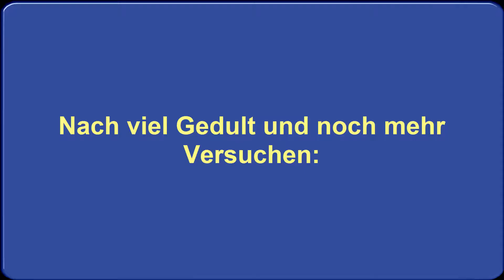Let's play Super Mario Sunshine Together #6 Auf Kalamari - Jagt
Gewinnspiel:
Wer einen Fehler in der Folge sieht (nicht passendes Bild oder Effekt) und ein Kommentar hinterlässt kann 5 bis 10 Abos gewinnen und wird in der nächsten Folge promoted. Bis zum Ende des LP muss der Kommentar online sein. Dann werden nochmal alle Gewinnner genannt.

Folgenbeschreibung:
Wir erklimmen den scheinbaren Schornstein und gelangen wiedermal in eine Geheimwelt in der der Dreckweg geklaut wird. Nach einer heftigen Sprungchallange und er Prügelei mit Mario Morgana wenden wir uns dem Mittagessen zu. Mario hat Bock auf Kalamiringe und Jagt den Riesen-Blooper. Nacher krallet er sich noch die Cent-Münzen bei der Blooperrally und macht dann Feierabend.

Shines:
Das Geheimnis von Torre D'Oro
Riesen-Bloppers Rückkehr
Rote Münzen - Wasserrally
Spielbeschreibung:
Der nachfolger von Super Mario 64 mit der netten Urlaubsidee die jedoch
maßgeblich schief geht und Peach entführt wird, doch Mario ist wie immer zu stelle
um seine Prinzessin zu retten.

Spezial:
Proloking im Urlaub
Die verarsche in Teilen der Story wir von mir und Mark
vorgenommen, wie auch im letzten Mario LP werden wir
Teile der Geschichte kreativ verändern und eine leichte parody
aus dem eigentlichen Spiel Zaubern. Alle veränderten Inhalten
sind nur zum Spaß für Zuschauer gedacht und nicht ernst zunehmen.
Für Jeglichen Missbrauch wird von Unserer seite keine Haftung übernommen.

Allgemeine Infos zum Spiel:
Studio  Nintendo EAD
Publisher  Nintendo
Leitende Entwickler

Shigeru Miyamoto, Takashi Tezuka (Produzenten)
Yoshiaki Koizumi, Kenta Usui (Director)

Komponist  Koji Kondo, Shinobu Tanaka
Erstveröffentlichung
Japan 19. Juli 2002[3]
Nordamerika 26. August 2002[4]
Europa 4. Oktober 2002[5]
Australien 4. Oktober 2002[6]

Plattform  GameCube(Dolphin Emulator )
Genre -Jump ’n’ Run
Spielmodus -Einzelspieler
Steuerung -GameCube-Controller (hier mit PS3 Controller)
Medium  Nintendo GameCube Game Disc (ROM für den Dolphin-Emulator.
Sprache  Deutsch, Englisch, Französisch, Italienisch,
Japanisch, Spanisch (Spieltexte und Untertitel)
Englisch (Sprachausgabe)

Besonderes:
Erster Auftritt von Yoshi als Steuerbarer
Hilfscharakter.
Einziger Auftritt des Dreckweg 08/17
Der Drehspung/Wirbelspung als
neue Technik.

Bei Fragen oder weiteren Anliegen, könnt ihr euch an Mark